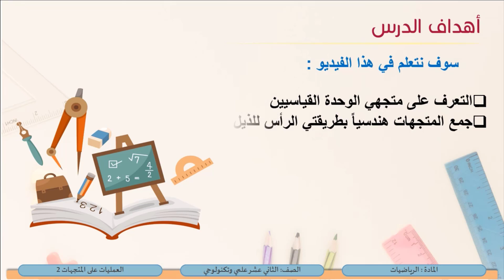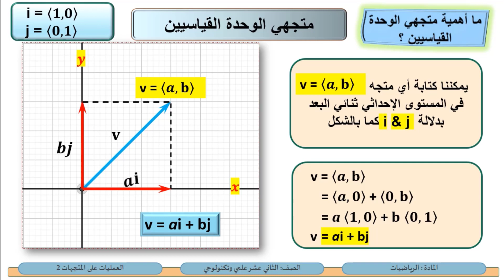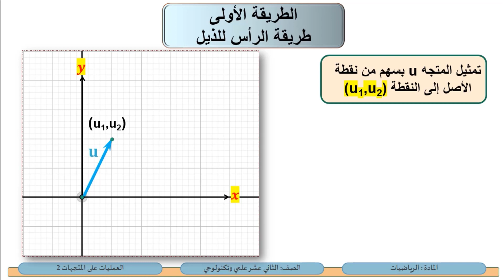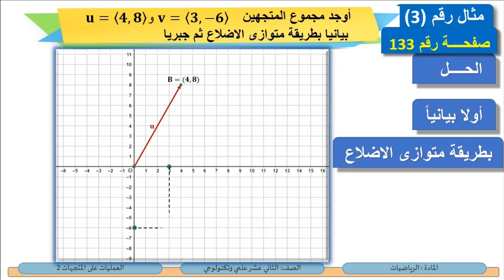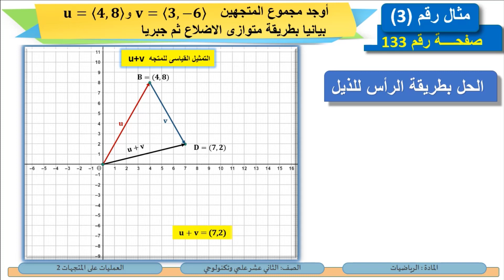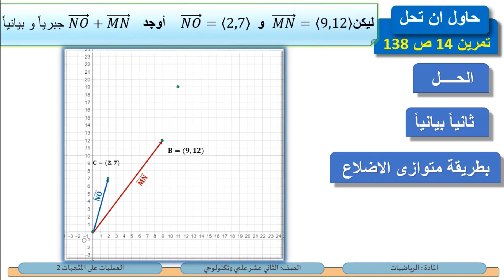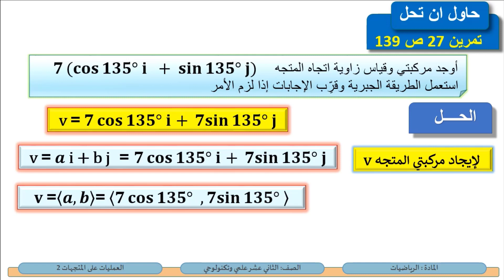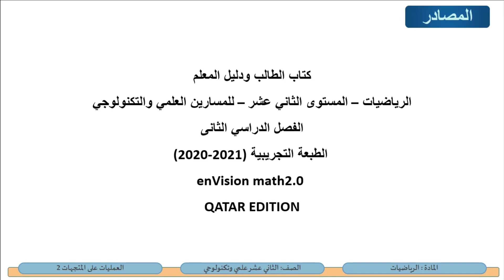الصف الثاني عشر - المسار العلمي والتكنولوجي - الرياضيات - العمليات على المتجهات 2